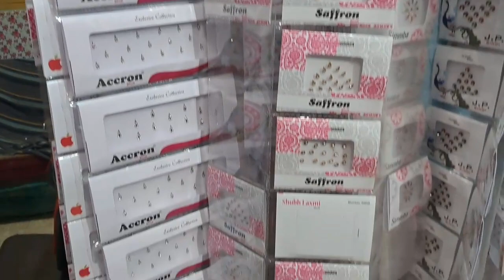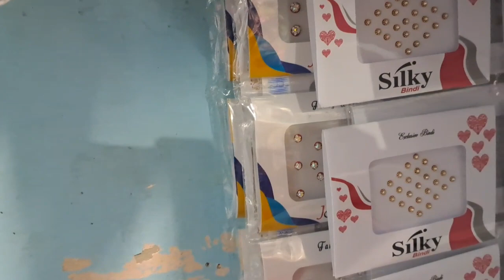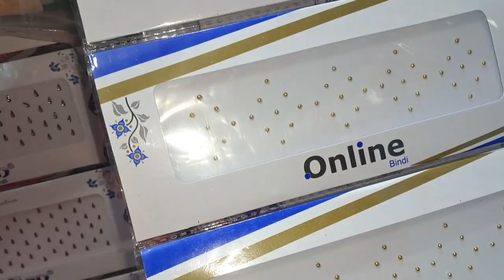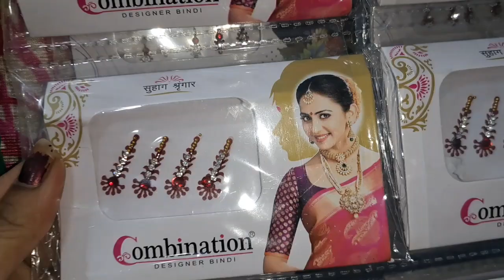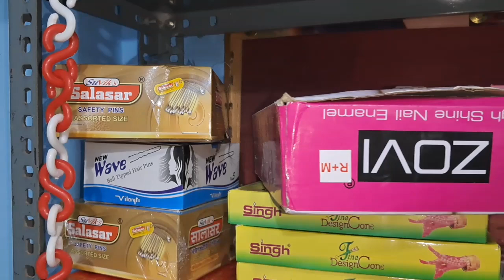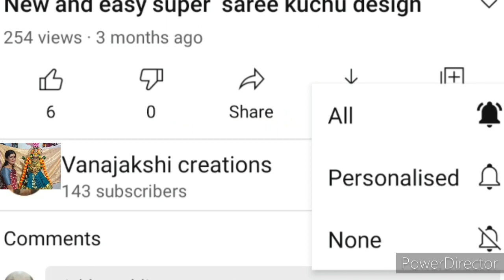ಯಾವತರ Sit ಮಾಡಿದಿನಿ Items /kannada Volga/ @vanajaakshie creations #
ಹೇನ್ Items ತಂದಿದ್ದಿನಿ ನೋಡೋಣ ಬನ್ನಿ/ ಯಾವತರ Sit ಮಾಡಿದಿನಿ/ kannada Volga/ @vanajaakshie creations #